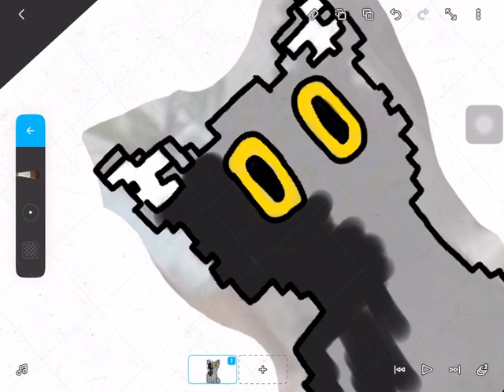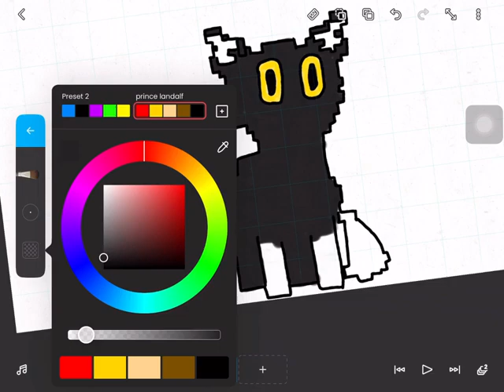an old video i made for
Im re uploading a video from my old channel. This is a Lego cat called rolph based on @HalfAsleepChris  cat Ralph.